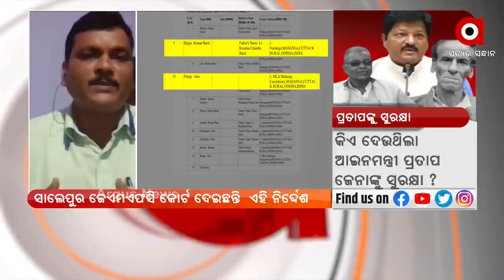ରୋକ ଠୋକ : ପ୍ରତାପଙ୍କୁ ସୁରକ୍ଷା | Argus News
ରୋକ ଠୋକ : ପ୍ରତାପଙ୍କୁ ସୁରକ୍ଷା